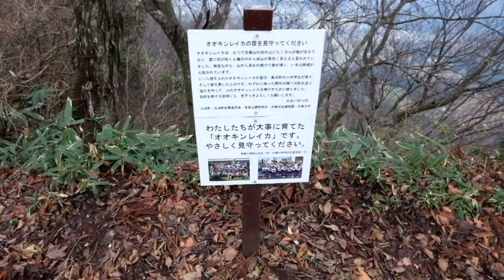Rare Plant in Maizuru (and Takahama, Fukui) - Secret Maizuru #2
オオキンレイカ / Ookinreika a rare honeysuckle that only grows on Aoba-san.

The peak of Aoba-san isn't excatly in Maizuru, Kyoto but Takahama, Fukui. However, this plant is found on Aoba-san which a part of it is still in Maizuru.

Kinda bad lighting, yeah?

I would like to reserve the fact that anything I say could possibly be wrong.